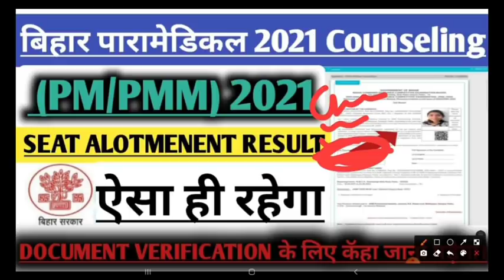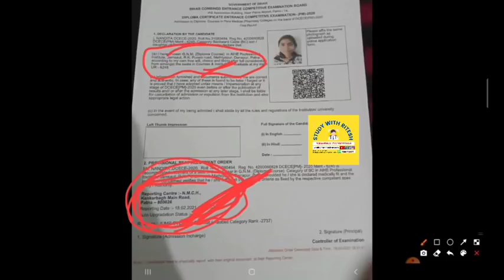Bihar Paramedical (Pm/pmm) documents verification|| (Pm/pmm) 2022 important documents in counseling